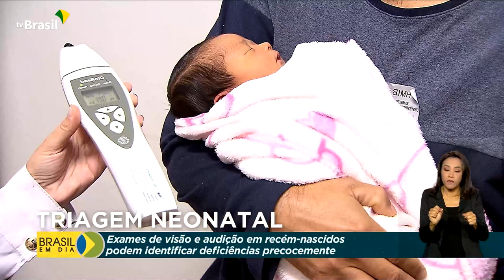Saúde | Triagem neonatal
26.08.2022 - Na Semana Nacional da Pessoa com Deficiência, o Ministério da Saúde reforça a importância da realização dos exames de audição e de visão em recém-nascidos, logo nos primeiros dias de vida.